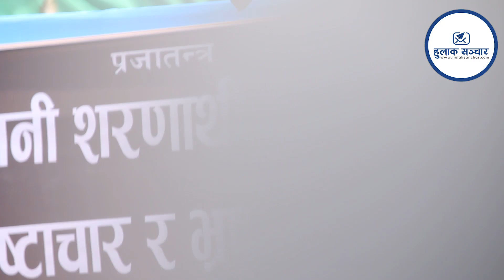गृहमन्त्री नारायणकाजी श्रेष्ठलाई प्रश्न : तपाईँले लगाउने कोट कसले किन्दियो ? Rabindra & Rajendra